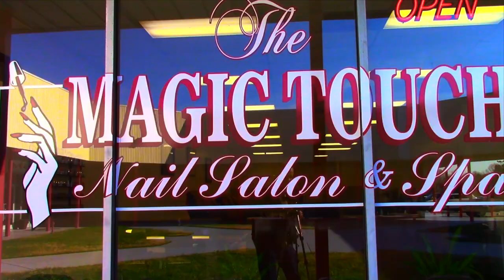Magic Touch Barbershop-Hair Salon-Nail Salon-Spa TV Commercial 2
Magic Touch Barbershop-Hair Salon-Nail Salon-Spa TV Commercial
30-Seconds for Television
Filmed, Scripted, Edited and Produced
Winston-Salem and North Wilkesboro